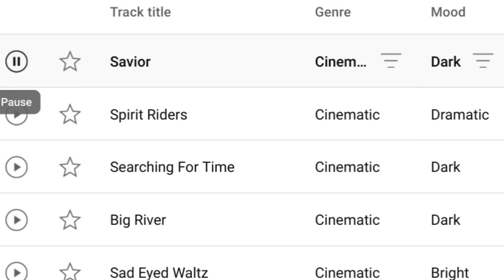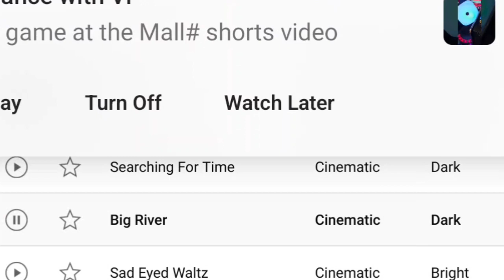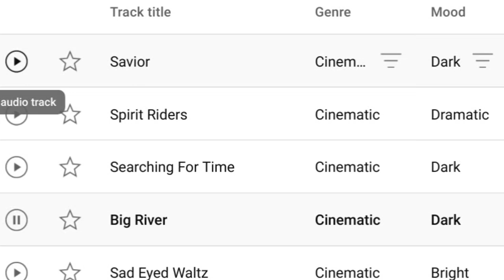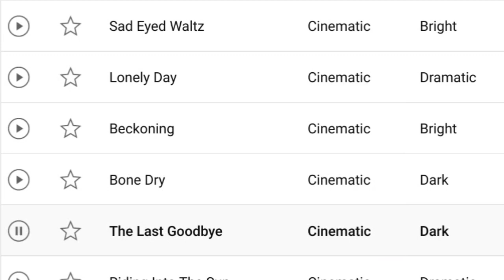Free Music from the Library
aboysky tv